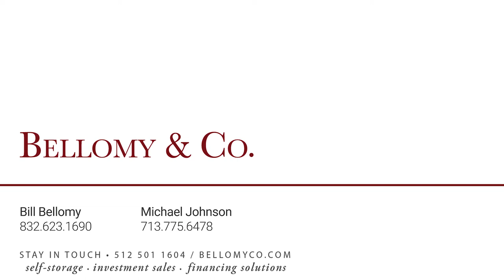A Mini Storage Garland, TX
Offered by Bellomy & Co

For more information on this property or to find the right property for your portfolio, contact one of the skilled brokers at Bellomy & Co.

About Bellomy & Co.
Bellomy & Co. is a full-service commercial real estate brokerage company focusing on the sale of self-storage, industrial, office and retail properties nationwide. Bellomy & Co. has offices in Austin, Houston and Atlanta. Bellomy & Co. is a proud member of the self storage associations in Alabama, Arkansas, Georgia, Louisiana, Mississippi, Texas and Virginia.